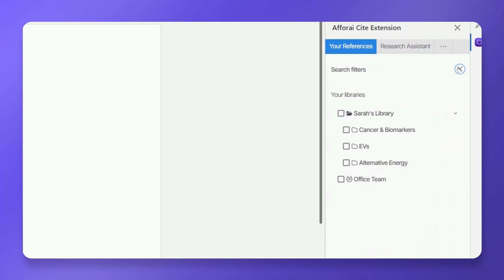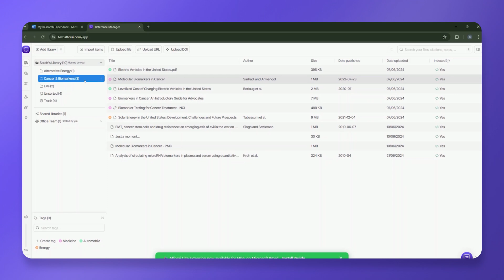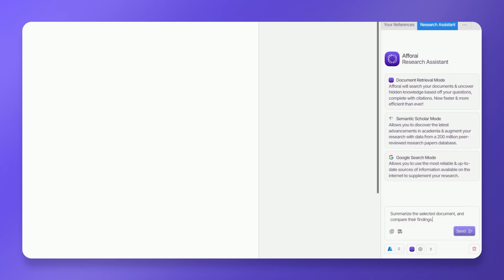How to Use Afforai Cite Extension in Microsoft Word (19/19)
Ready to up your research game? This quick tutorial will show you how to install the Afforai Cite Extension in Microsoft Word and unlock all the tools you need for faster, better research. Let’s make those citations a breeze and get your papers done faster!